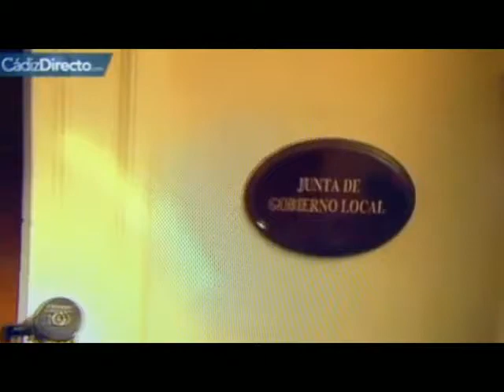VISEO PABLO IGLESIAS EN CADIZ DE CADIZ DIRECTO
VIDEO DE LA  VISITE DE  PABLO IGLESIAS  EN CADIZ